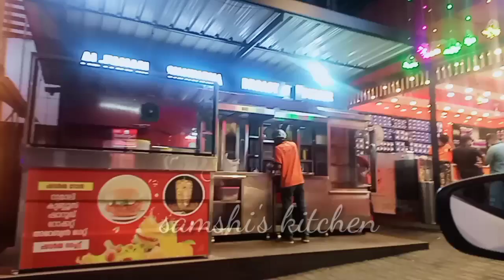ആറ്റു നോറ്റു കിട്ടിയ ഫോണിൻ്റെ പാസ്‌വേഡ് മറന്നു പോയി/A Day In My Life/Birthday Vlog/samshi's kitchen